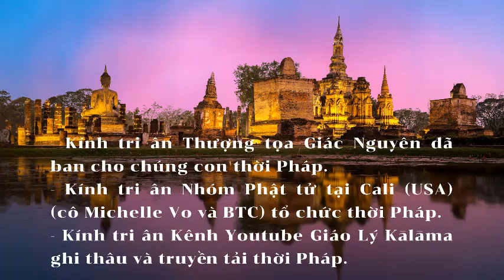Vấn đáp Phật Pháp - Thượng tọa Giác Nguyên - Bồ Tát có đắc thánh quả khi thực hành Ba La Mật?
Thượng tọa Giác Nguyên (Toại Khanh) giải đáp câu hỏi Phật Giáo.
Thời pháp trên Zoom mỗi Chủ Nhật hàng tuần vào lúc 20h (giờ Việt Nam) do Nhóm Phật tử tại Cali (USA) (cô Michelle Vo và BTC) lập dựng buổi Pháp đàm.

* Kính tri ân Thượng tọa Giác Nguyên đã dành thời gian giải đáp các nghi vấn giáo lý Phật giáo cho phật tử.
* Kính tri ân Nhóm Phật tử tại Cali (USA) (cô Michelle Vo và BTC) lập dựng buổi Pháp đàm.
* Kính tri ân anh Cao Xuân Kiên - Chủ nhiệm Kênh Youtube Giáo Lý Kālāma và trang ghi thâu, truyền tải và lưu trữ thời Pháp.
* Kính tri ân Cô Hồ Thị Vui đã ghi chép trọn vẹn thời Pháp.